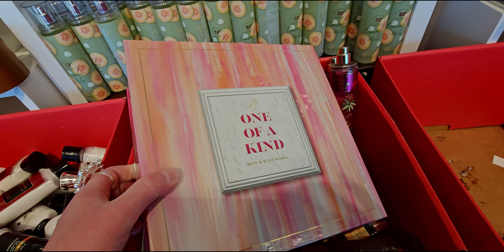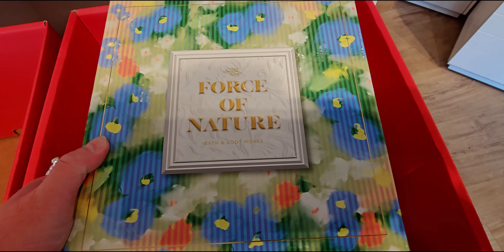SAS DAY 22 | Champagne Toast Gift Sets Almost Sold OUT at Bath and Body Works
Handle: @mesarastarr |
Friend Mail:
  MESARASTARR,
  9105 Bruceville Rd. 1A,